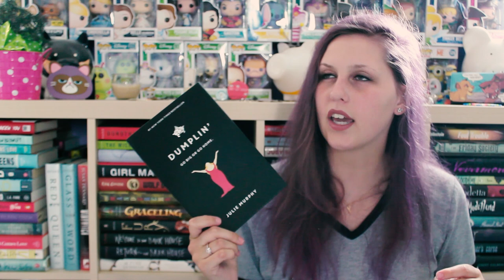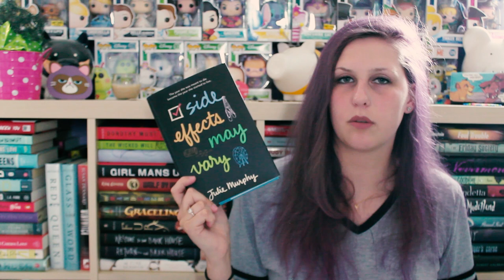JULIE MURPHY UNBOXING | FETUS JAY FRIDAY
I've read all of these! It's a miracle!
Side Effects May Vary (3/5 Stars)
Dumplin (3.5/5 Stars)
Puddin (3/5 Stars)
Ramona Blue (4.5/5 Stars)